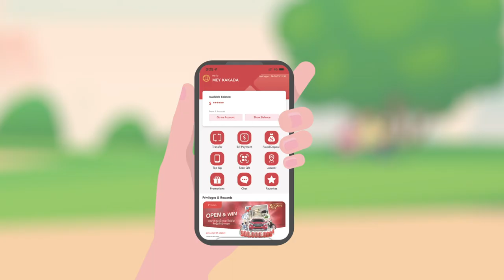Why should you save with Canadia Bank?